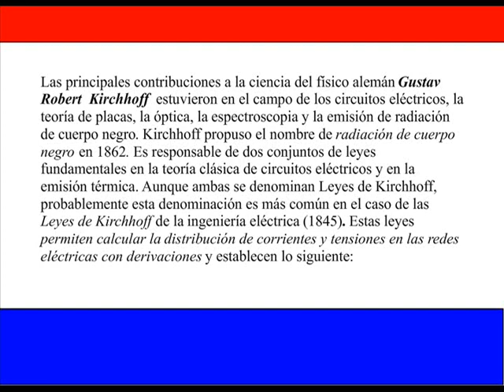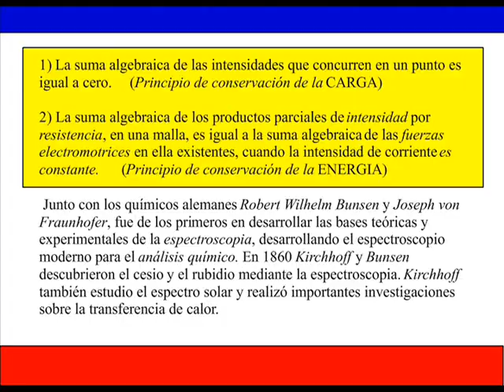gustav robert KIRCHHOFF (1824-1887)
circuito electrico / leyes
espectroscopia - analisis espectral